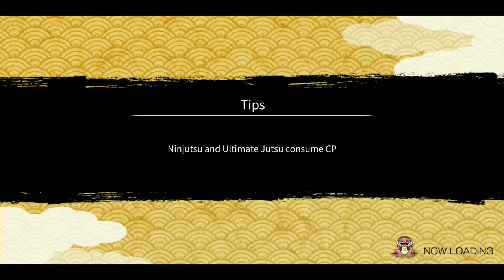Hidan Re-Kit & S.A.M. 15 Overview | Naruto x Boruto Ninja Voltage